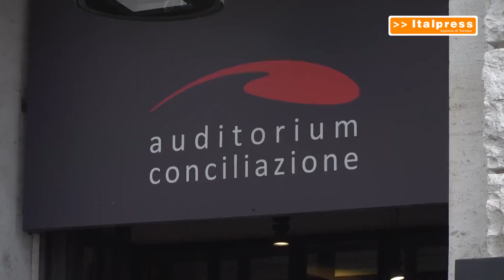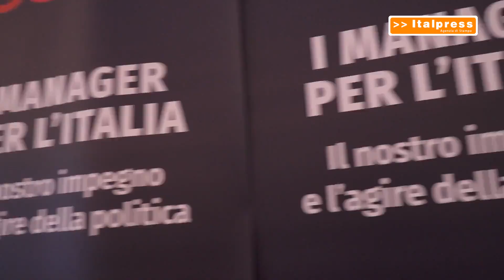Manager, ruolo cruciale per il salto di qualità del sistema Paese